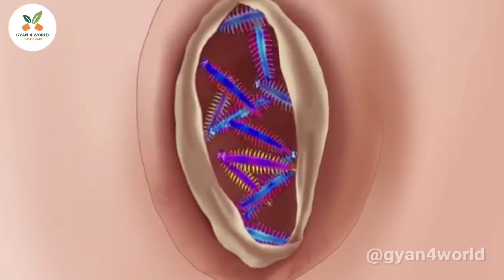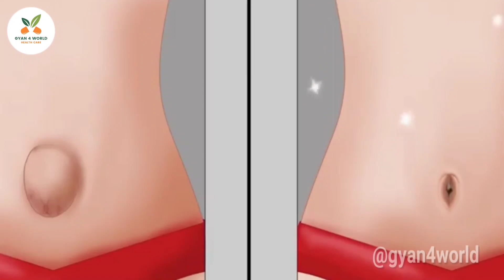इसमें ये क्या हो गया ?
About This Videos 👇👇

Your Questions 👇👇👇

nabhi me infection pain sujan pas ka grelu upaye
nabhi mein infection hona
nabhi mein infection kyu hota hai
nabhi me dard ke karan
nabhi mein infection kyon hota hai
yeast infection
nabhi mein infection hone par kya karen
urine infection causes
urine infection female

@Professor Of How
@Arcreative  Media
@Factism { Om sharma }
@Amerra Medical
@3D4Medical From Elsevior
@ASMR VIDEO

1. This video has no negative impact on the original works

2. This video is also for teaching purposes. 3. It is not transformative in nature.

4. I only used bits and pieces of videos to get the point across where necessary.